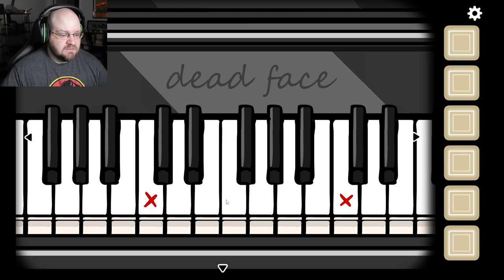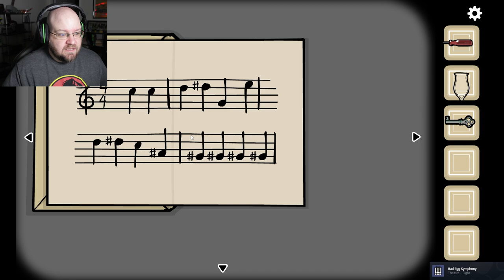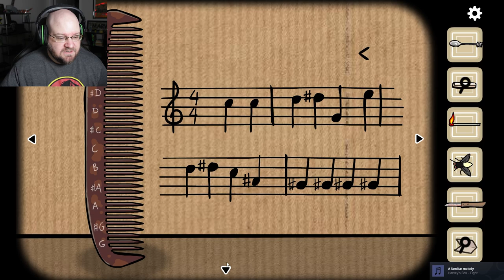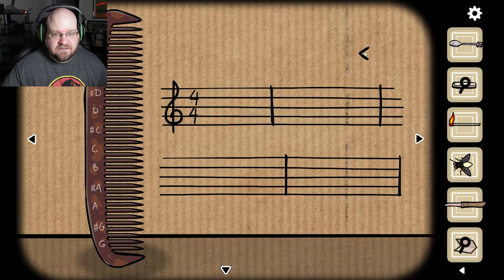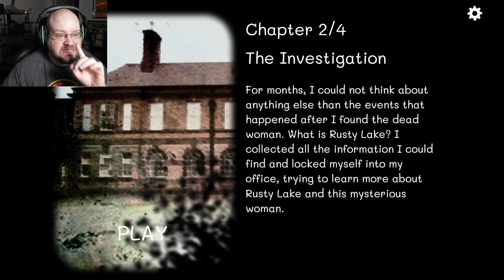This isn't your typical Hamlet | Cube Escape Theatre (Rusty Lake series)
Taking in a play at the Rusty Lake Theatre. We also find clues to finish out Harvey's Box and Case 23's Achievements!

►Catch a Stream on Twitch!
►Like and Follow on Facebook!